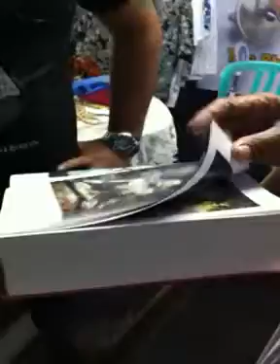Srila Prabhupada (12) Books Distribution-ISKCON Indonesia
Srila Prabhupada Books Marathon 2011
Srila Prabhupada Books Distribution-ISKCON Indonesia